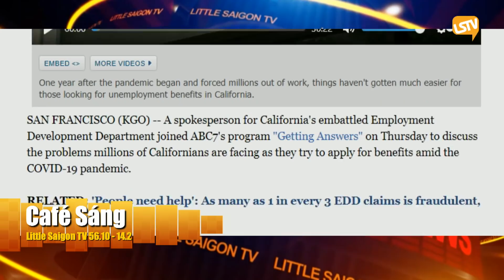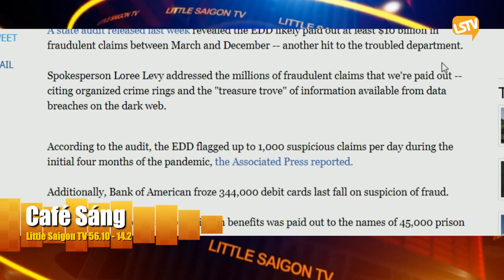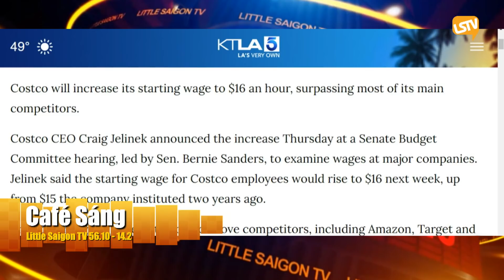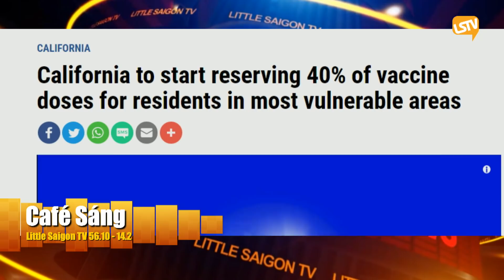Cà Phê Sáng Phần 2 (3-4-21) với Ngọc Lan và Nguyễn Trường